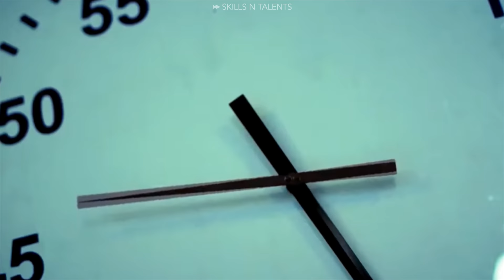¿Cómo nadó tan Rápido si NO le gustaba NADAR!?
En el entrenamiento es una chica desmotivada. Decía su entrenador Phillip Lucas. Tienes que ser duro con ella y buscar formas de motivarla. No le gusta nadar. Pero cuando llega a una competencia es otra persona. 2007 Detrás de los jueces, Laure tiene una mirada de leona apunto de cazar. En las gradas, hay dos personas con la misma mirada. Su padre y su hermano menor Florent.

00:00 - Phillip Lucas
00:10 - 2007 mundial de 400 libres
00:25 - Katinka Hosszú
01:05 - Tecnica de crol de Laure Manaudou
01:35 - Dos tipos de nadadores
01:55 - Primer tipo de nadador
02:05 - Segundo tipo de nadador
02:25 - Entrenamiento en casa
02:59 - Laure Manaudou en Atenas 2004
03:28 - Palabras del entrenador Phillip Lucas
04:28 - Records mundiales
04:49 - Mundial 2007 Laure Manaudou vs Federica Pellegrini
05:27 - Anika Lurz
06:01 - Olímpicos del 2008
06:39 - Corazon roto
06:50 - Hermanos Manaudou
07:03 - 50 Mariposa vs Cesar Cielo
07:33 - CN Marseille
08:20 - Areas de oportunidad de Florent
08:42 - Entrenamiento de 20 minutos
09:05 - Clasificatoria Francesa Olimpica para Londres 2012
09:35 - Cambio de técnica
09:45 - Laure regresa a la natación
10:13 - Final del 50 libres en Londres 2012
11:46 - Dressel vs Manaudou